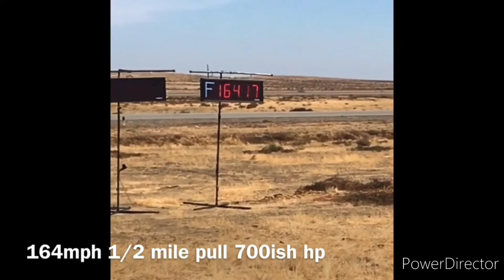Finally installing my custom made Thornton chip tuning